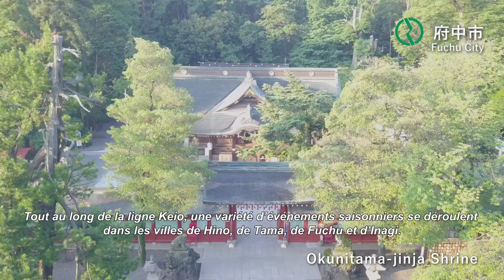Projet: Décrouvrez l’attraction de la région TokyoTAMA! (3 min.)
Les villes HINO, TAMA, FUCHU et INAGI sont réunies pour présenter leurs attractions dans cette vidéo.
Ces 4 villes distribuent également des plans guides « Projet: Décrouvrez l’attraction de la région TokyoTAMA ! » aux infrastructures publiques et à toutes les gares de la ligne ferroviaire KEIO.
De plus, les endroits touristiques et les évènements sur ce plan sont également présentés dans la vidéo. Savourez plus de charmes de ces 4 villes sur la vidéo !
Vous trouverez plus de recommandations non indiquées sur la carte par les résidents locaux sur la page Facebook !

Facebook : Projet Découverte des attractions de la région TokyoTAMA !